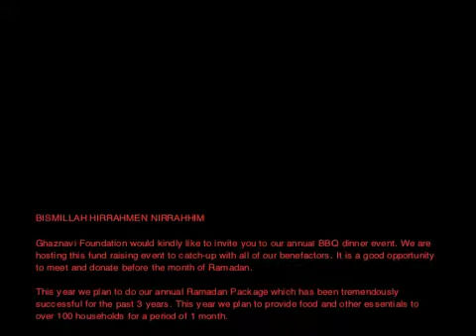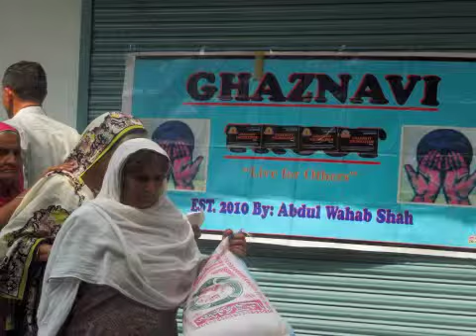Ghaznavi Foundation 2014 Ramadan project 7.1 .14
This year we have did our annual Ramadan Package which has been tremendously successful for the past 3 years. This year we provide food and other essentials to over100 households for a period of 1 month.(Ghaznavi Foundation) like to thanks all the people who help us to do this project with there donation